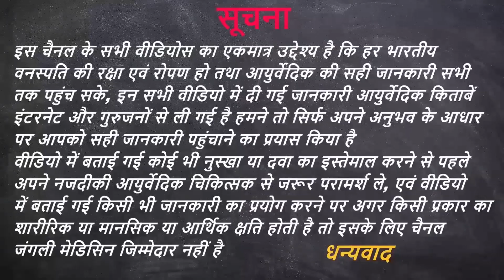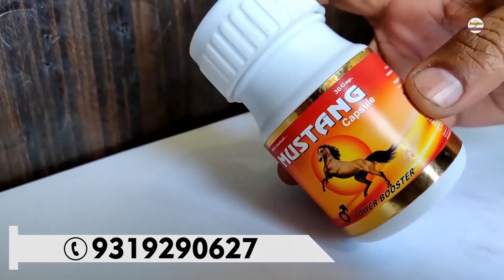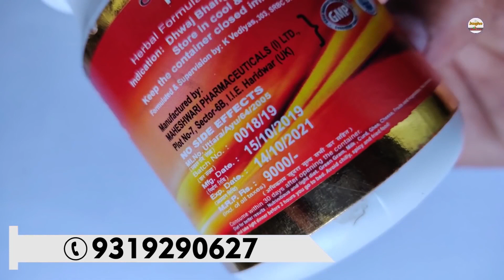Mustang is now Liv Muztang | योैन शक्ति बढा़ने के बेहतरीन उपाय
Liv Muztang is premium herbal power booster for men made from the renowned African herb Mulondo which increases stamina and helps men enhance their sexual performance. It is an Ayurvedic medicine that provides energy and stamina and eliminates weakness, and acts as a rejuvenator and restorative product.

It is high in minerals which are necessary for transferring all the nutrients in the body.
Liv Muztang प्रसिद्ध अफ्रीकी जड़ी-बूटी Mulondo से बने पुरुषों के लिए प्रीमियम हर्बल पावर बूस्टर है जो सहनशक्ति को बढ़ाता है और पुरुषों को उनके यौन प्रदर्शन को बढ़ाने में मदद करता है। यह एक आयुर्वेदिक औषधि है जो ऊर्जा और सहनशक्ति प्रदान करती है और कमजोरी को दूर करती है, और एक कायाकल्प और पुनर्स्थापना उत्पाद के रूप में कार्य करती है।

Liv Muztang . का उपयोग करने के लाभ

- तंत्रिका तंत्र को उत्तेजित करता है।
- टेस्टोस्टेरोन बढ़ाएँ।
- संभोग को लम्बा खींचता है।
- शुक्राणुओं की संख्या बढ़ाता है।
- मजबूत निर्माण।
- सहनशक्ति प्रदान करता है और ऊर्जा को बढ़ाता है।
- दुर्बलता को दूर करता है।
This is an AYUSH certified product .
It may have varied impact depending on person to person.